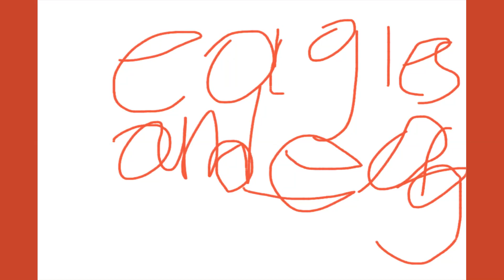Eagles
By Khamyah